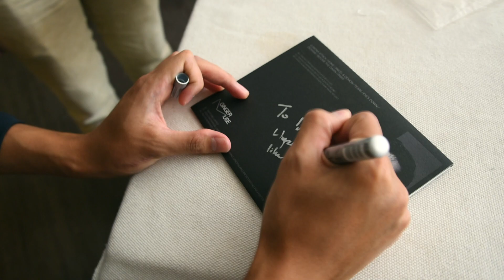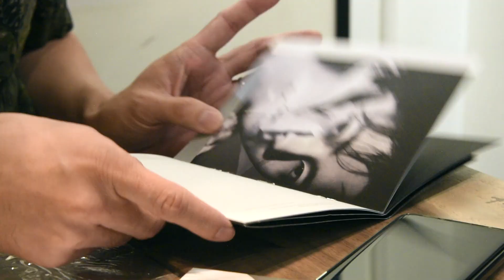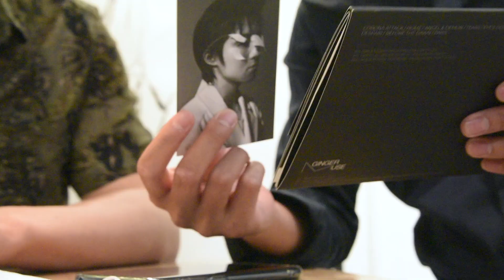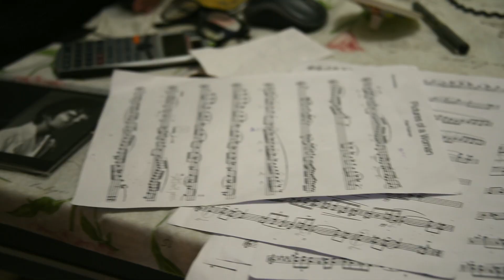(vlog) Angel & Demon 外賣送碟大行動￼￼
外賣送碟大行動￼￼，幕後花絮新鮮出爐！

目標達成，四點前到達西貢滑浪！￼￼￼

特別鳴謝 Jeney 和 Jim 仗義幫忙！

*賣夠 200 隻會有第二次驚喜￼￼￼￼￼￼￼